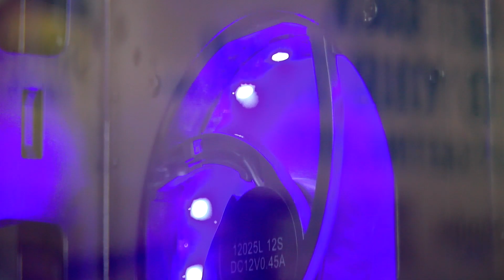Deep Cleaning the Most NASTY PC Tower! |6 years of gaming| ASMR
This was years of neglect to something that has brought me much joy.